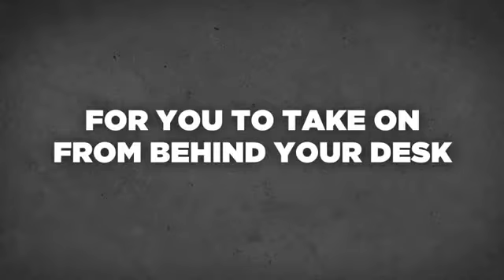Introducing Isuzu Trail View. Go off-road, online.